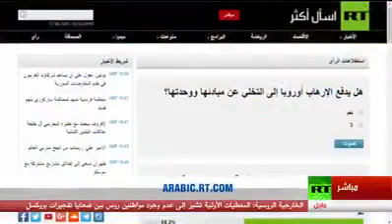Zitout se fait masser la face devant par un libanais libre غلام أردغان اتباع الناتو انت إخونجي صغير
un journaliste libanais se moque de Mohmed Larbi Zitout l'accusant d'être le larbin de Erdoghan chef des frères musulmans dans un débats houleux. Zitout est connu par les moyens orientaux pour son soutiens aux groupes d'Al-Nusra soutenu par Erdoghane